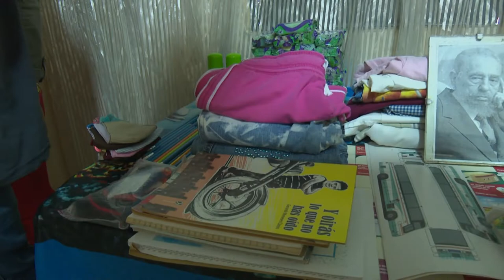Realizan donativo a casas de niños sin amparo familiar de Bayamo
Como parte de la jornada de actividades a propósito del quinto aniversario de la muerte del Líder Histórico de la Revolución Cubana, Fidel Castro, una representación de la Coordinación Municipal de los CDR, y de la dirección de la FMC en el municipio de Bayamo, de conjunto con trabajadores de la Empresa Eléctrica, realizaron un donativo a las dos casas de niños sin amparo familiar de la capital granmense. El aporte incluyó, entre otros artículos, juguetes, materiales escolares, así como productos de aseo personal y limpieza.